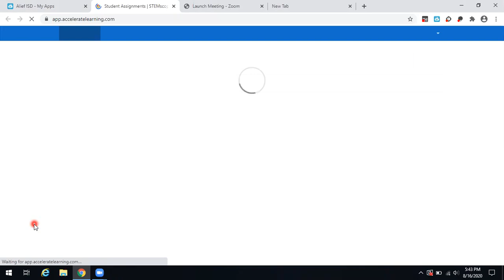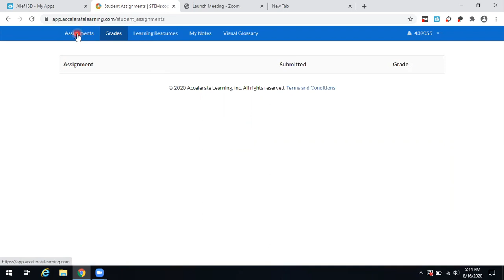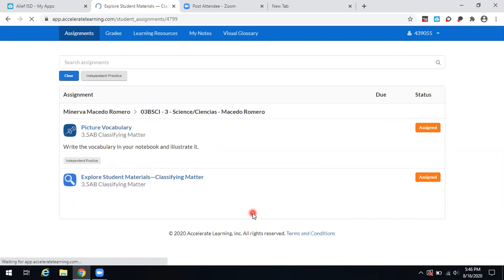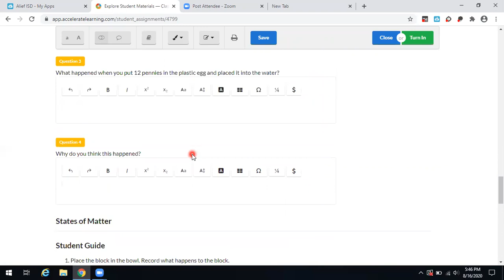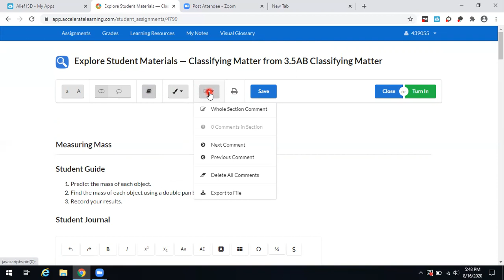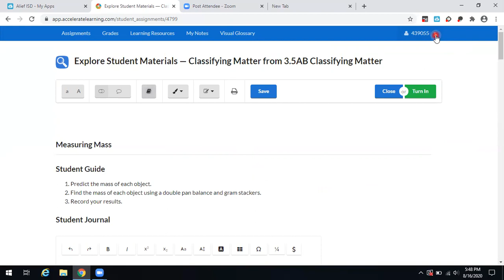Stemscopes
Aprenda a entrar a Stemscopes y como ver y entregar trabajos.